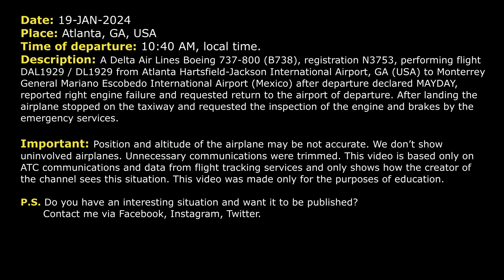Airplane loses engine on take-off at Atlanta Airport. Delta Boeing 737 has engine failure. Real ATC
THIS VIDEO IS A RECONSTRUCTION OF THE FOLLOWING SITUATION IN FLIGHT:

19-JAN-2024. A Delta Air Lines Boeing 737-800 (B738), registration N3753, performing flight DAL1929 / DL1929 from Atlanta Hartsfield-Jackson International Airport, GA (USA) to Monterrey General Mariano Escobedo International Airport (Mexico) after departure declared MAYDAY, reported right engine failure and requested return to the airport of departure. After landing the airplane stopped on the taxiway and requested the inspection of the engine and brakes by the emergency services.

Timestamps:

00:00 Description of situation
00:17 Take-off from Atlanta Airport
00:33 MAYDAY. “We lost an engine”. Engine failure. Delta 1929 is returning
02:48 The flight crew contacts Approach controller. They need radar vectors to finish the checklist
07:02 The pilots are ready for landing. They start the approach
08:40 Delta 1929, Boeing 737, contacts Tower controller
09:08 Landing. Communication with emergency services

HOW I DO VIDEOS:
1) I monitor media, airspace, looking for any non-standard, emergency and interesting situation.
2) I find communications of ATC unit for the period of time I need.
3) I take only phrases between air traffic controller and selected flight.
4) I find a flight path of selected aircraft.
5) I make an animation (early couple of videos don’t have animation) of flight path and aircraft, where the aircraft goes on his route.
6) When I edit video I put phrases of communications to specific points in video (in tandem with animation).
7) Together with my comments (voice and text) I edit and make a reconstruction of emergency, non-standard and interesting situation in flight.